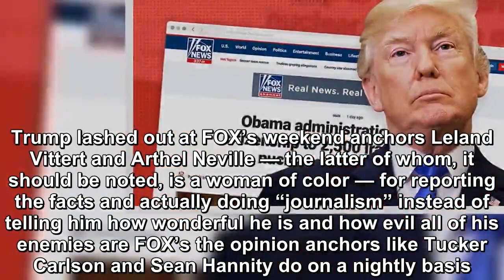Trump with vicious attack on FOX News weekend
President Trump is once again spending his Sunday having a very normal one online, lashing out at anyone and everyone in a stunning eleven-tweet rant.